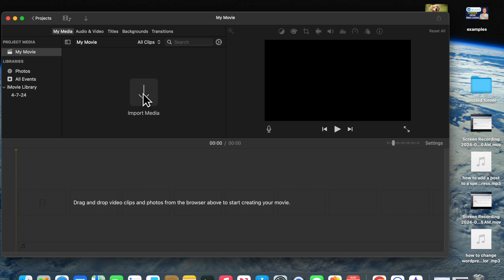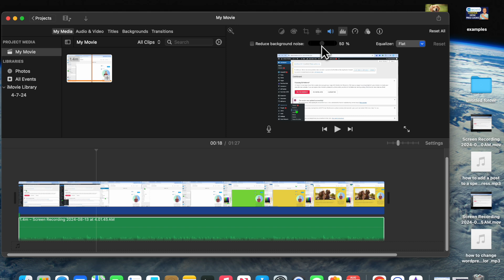How To Remove Audio From Video In Imovie On Mac